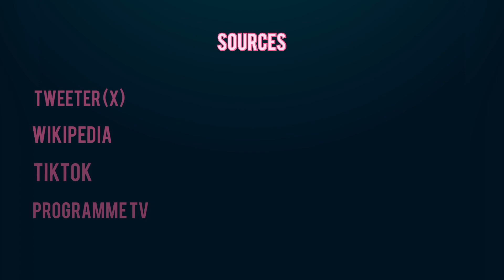CLASSE MEDIA 2024: Barbie, le Film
présenté par Eléanore, Thalia et Louna